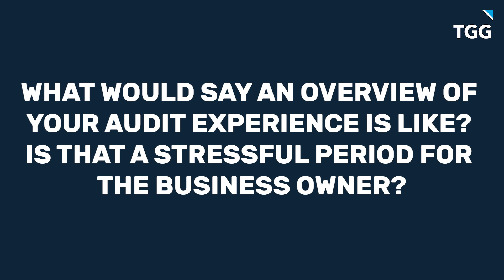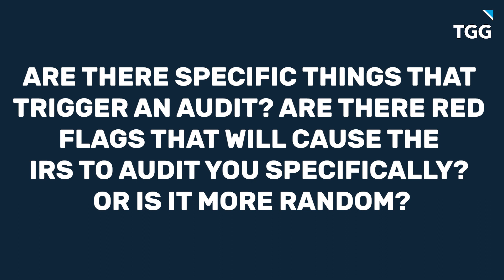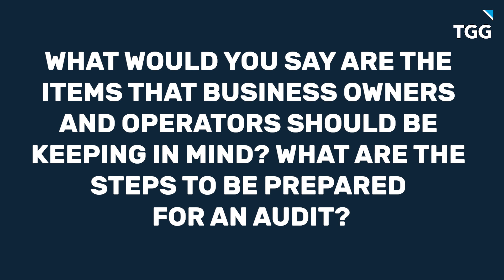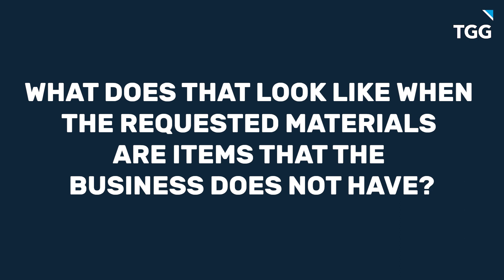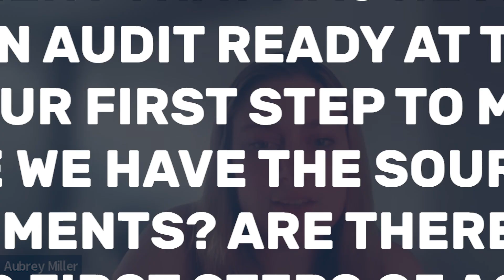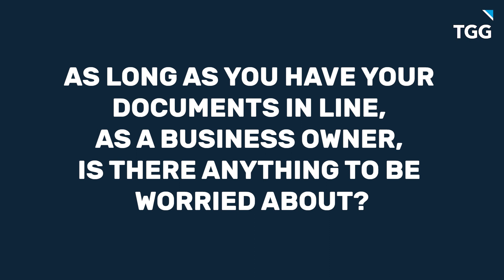Complete Guide To Being Audited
Join us as we explore the ins and outs of the auditing process with our seasoned expert, Kyle Sanders. With over 6 years of experience in the consulting industry, Kyle, one of our very own controllers, shares invaluable insights and practical tips to navigate the auditing landscape.

Whether you're a business owner, accountant, or simply curious about the auditing process, this video is your ultimate guide. From understanding the audit trail to preparing documentation and communicating effectively with auditors, Kyle covers it all.